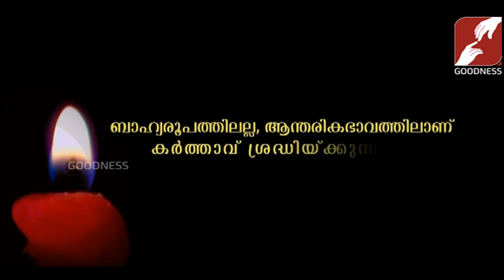PRABHATHAVIRUNNU | FR BOSCO NJALIYATHU O CARM | 26-APR-2019